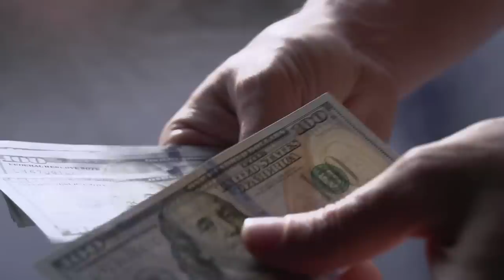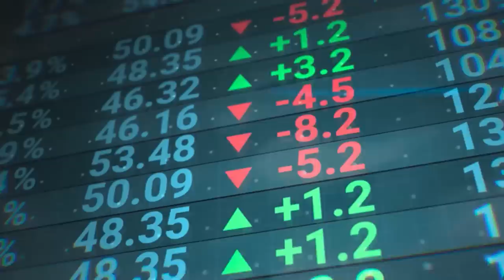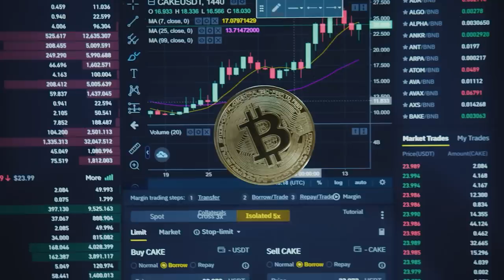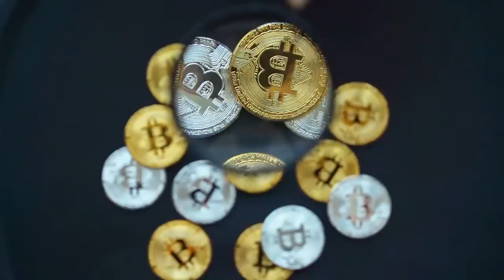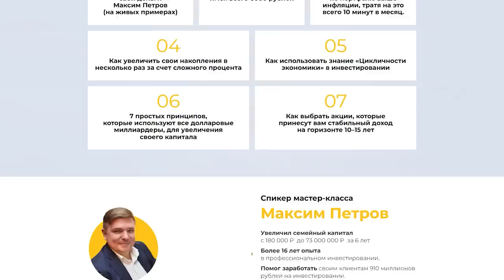Цифровая валюта – деньги для ПЛЕБЕЕВ! Зачем нам ЦИФРОВОЙ РУБЛЬ? Мнение инвестора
Давайте обсудим цифровые валюты не с точки зрения инвестиций, а с позиции инвестора и экономиста.

1️⃣Зачем создаются цифровые валюты?

2️⃣Зачем на самом деле нужен цифровой рубль?

3️⃣Экскурс в историю

00:00 — Цифровые валюты
01:32 — 5 функций денег
02:37 — Минус цифровых валют
04:18 — Задачи цифровой валюты. Экскурс в историю
13:11 — Что я делаю? Вывод и рекомендации